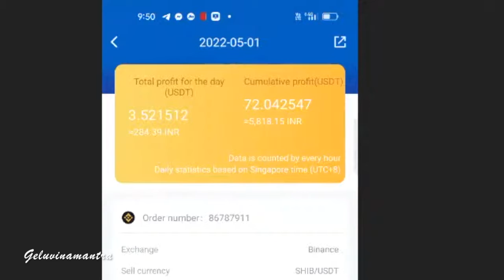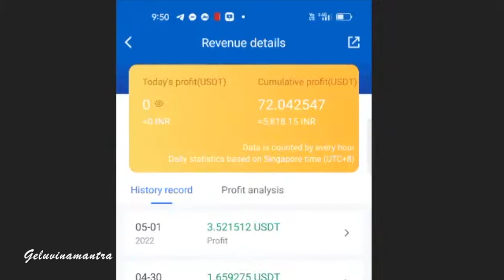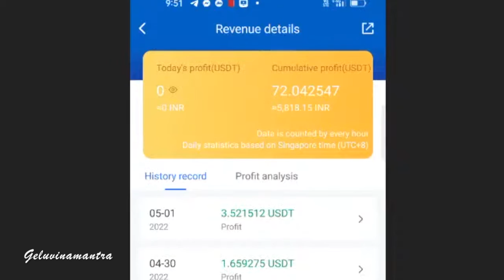ROYAL Q TRADING PROFIT LIVE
With Royal Q make money crazily in 24 hours.. free your eyes, free your hands, spend more time with your family!

Royal Q is a quantitativetrading bot that trades the cryptocurrency market and returns up to 1.3% per trade 24/7/365 days. Daily percentage profits could be up to 6% if, all things remain equal.

The bot has no losses as it trades only on the spot market, and the risk of losing your trading capital does not exist as your money is in your Binance or Huobi exchange while the bot executes trades via API commands.

World's No.1 CryptocurrencyBotTrading (Using Intelligent Robot) Opportunity For Investors &
◆ 0% Risk
◆ 0% Liability
◆ 100% Secure
◆ Profit For Sure
◆ Monthly Profit 5% to 50%
◆ Referring People Not Mandatory

"LET ROBOT WORK FOR YOU"